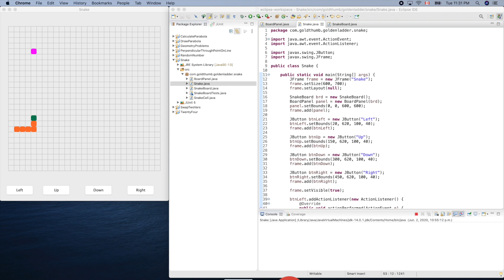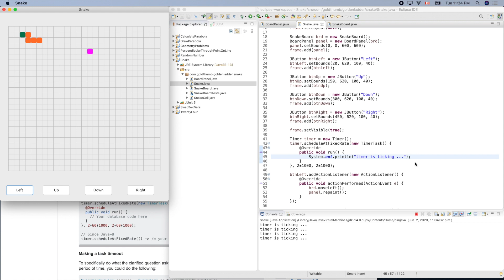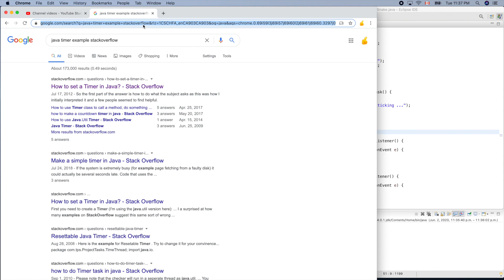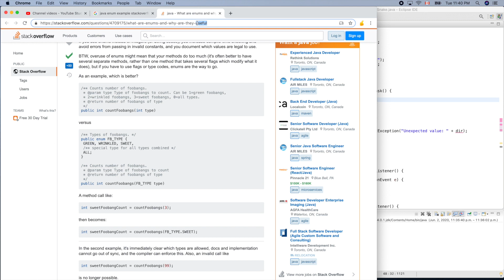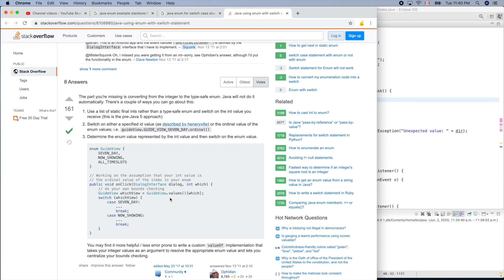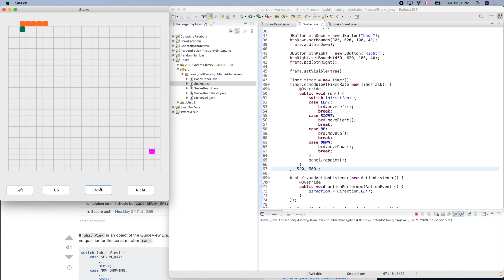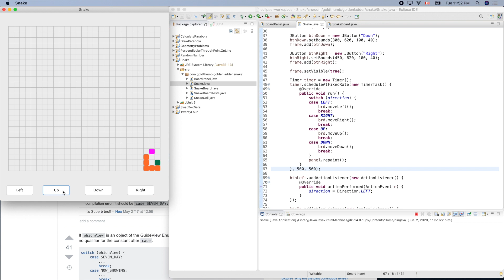Java Snake 11 | Creating a timer to drive snake movement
We show how to use Java Timer to trigger repeating events.